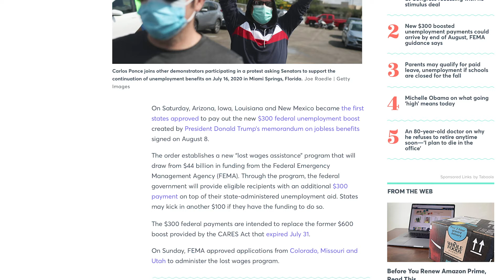SECOND STIMULUS CHECK UPDATE | IRS TO PAY MISSING $500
SECOND STIMULUS CHECK UPDATE
To let the IRS know you are missing $500 for a child, go
★ TOOLS TO HELP YOU INVEST AND MANAGE YOUR MONEY ★

• WeBull (Get 2 FREE stocks) 1 for signing up and another after depositing ANY amount - WeBull is a free trading platform that is LOADED with tons of information to help people make the right investments and trades.

 • M1 Finance - Get $10 when you sign up. Free automated investing.
You can build your own portfolio with stocks and funds of your choice.
You can also buy fractional shares. Check it out.

• Quick Books Self Employed - Automatically track mileage. Organize and track
expenses. Import expenses, receipts and more. All in ONE place. Try it for FREE

• SoFi Invest - Get $25 when you open up an account to help you start your
investing journey. No Fees. You can also buy fractional sales. Easy to get started
and easy to use. Great for beginners.

• Stockpile (Invest as little as $1 ) - Stockpile allows you to buy
shares of stock with whatever money it is you have to invest. Great for beginners

• Robinhood app ( get a FREE share of stock ) - Robinhood allows you to invest
with out worrying about a transaction fee. Basically, you can buy shares and not

•  Acorns -  Start with as little as $5. Automatically invest every time you swipe your
card with the round up feature. Places you normally shop can invest money back into your portfolio. Get $5 when you open up a new account.
★ PLAYLIST OF HELPFUL INVESTING VIDEOS ★

Thanks for learning with me. - Joseph :-)
Get $mart University ✎

Dis·claim·er
I am not a financial advisor. The information shared are of my own views, experiences and beliefs. It is important for you to do YOUR OWN RESEARCH and make the decisions that work the best for you.